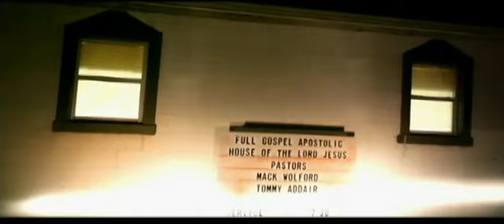American Jesus Trailer 2013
Director: Aram Garriga
Starring: Keenan Smith, Mara Einstein, Mickey Stonier, Douglas Rushkoff, Billy Talen, Jason David Frank

Official Content From TDC Entertainment

AMERICAN JESUS is a vivid mosaic of personalities and conflicting points of view that emerges as a portrait of an America yearning for solace and meaning in the modern world. An exploration of Christianity in every faction of American life, from the bread line to the yoga studio, from the humble churches of snake handlers to the mega churches of the ex-urbs. Christian cowboys, bikers and musicians, comedians, surfers and cage-fighters, they are all doing it for Christ.

Movie, American Jesus Movie,American Jesus Trailer,American Jesus 2013, Aram Garriga,Keenan Smith, Mara Einstein, Mickey Stonier, Douglas Rushkoff, Billy Talen, Jason David Frank